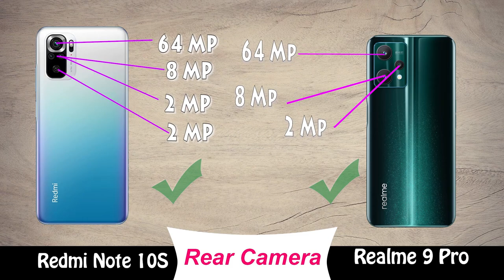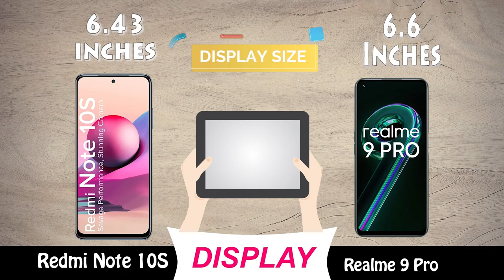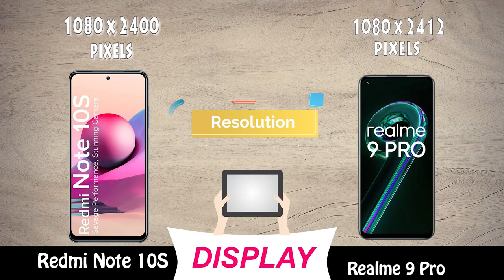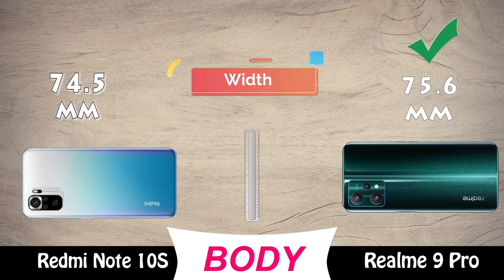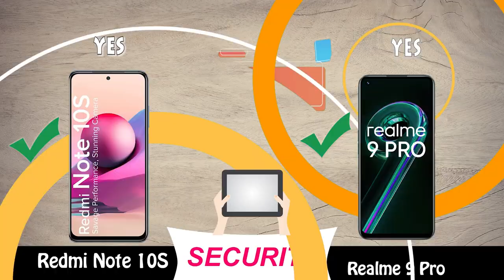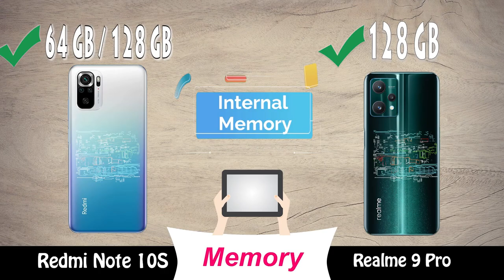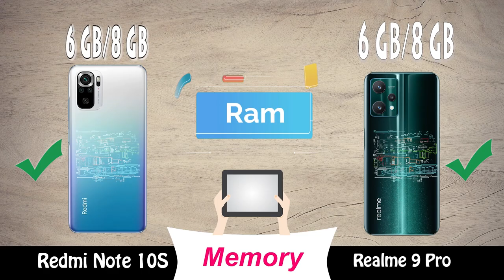redmi note 10s vs realme 9 pro